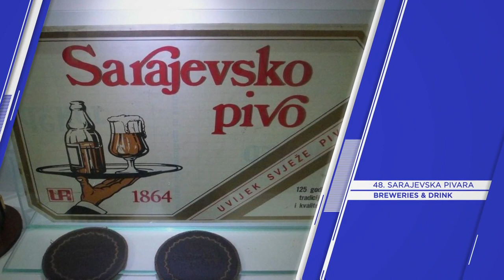"SARAJEVO" Top 50 Tourist Places | Sarajevo Tourism | BOSNIA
Sarajevo (Things to do - Places to Visit) - SARAJEVO Top Tourist Places
The capital of Bosnia and Herzegovina
Sarajevo, capital of Bosnia and Herzegovina, is a compact city on the Miljacka River, surrounded by the Dinaric Alps.

Its center has museums commemorating local history, including Sarajevo 1878–1918, which covers the 1914 assassination of Archduke Franz Ferdinand, an event that sparked World War I. Landmarks of the old quarter, Baščaršija, include the Ottoman-era Gazi Husrev-Bey Mosque.

"SARAJEVO" Top 50 Tourist Places | Sarajevo Tourism

Things to do in SARAJEVO - Places to Visit in Sarajevo

SARAJEVO Top 50 Tourist Places - Sarajevo, Bosnia and Herzegovina, Balkans, Europe